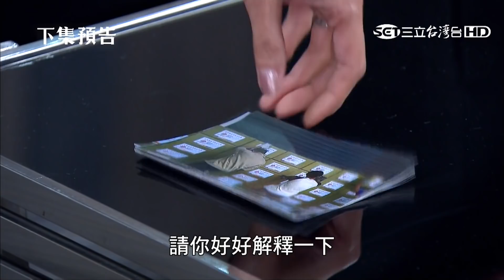一家人119片尾曲+片尾預告